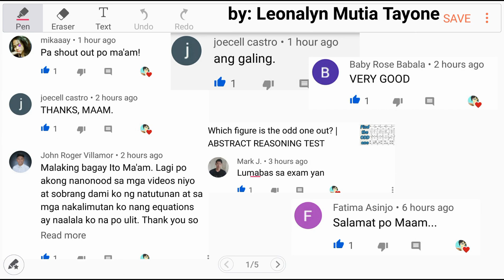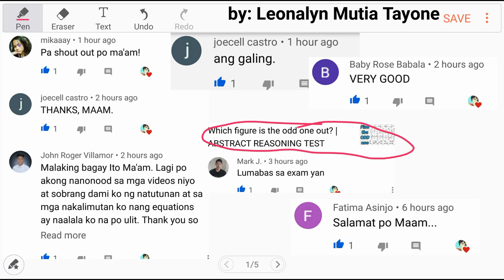Subtraction of FRACTIONS and whole numbers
More examples
SUBTRACTION OF FRACTIONS